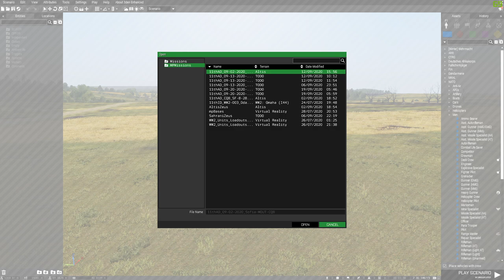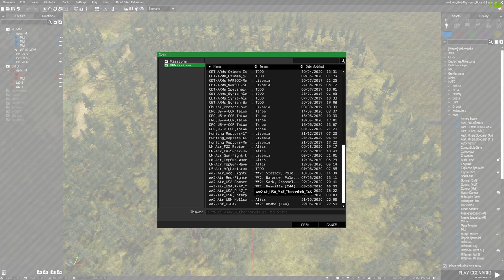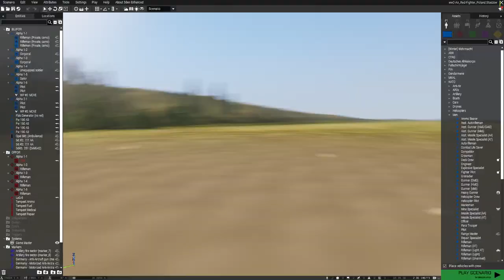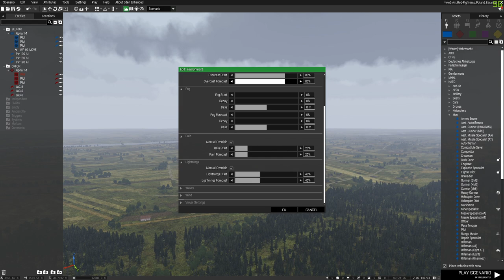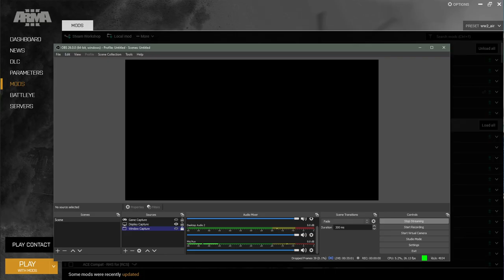Soviet Skies - Arma 3 Dogfight in WW2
playing around as a Soviet in WW2.